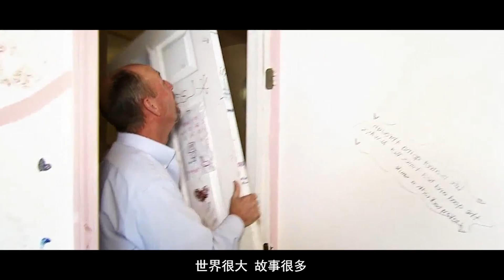女孩因打罵父母被送進監獄，兇狠的殺人犯出手管教，1秒鐘治得服服帖帖！